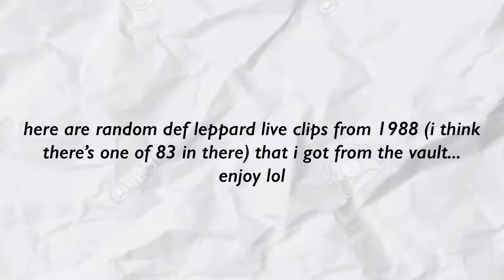Def Leppard Live 1988 Clips (Mainly Steve Clark)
in the def leppard vault there are a bunch of clips which are not already on youtube. so i took all the ones i could find and put them together, enjoy!
ALL CLIPS ARE FROM THE DEF LEPPARD VAULT. I DO NOT OWN THEM